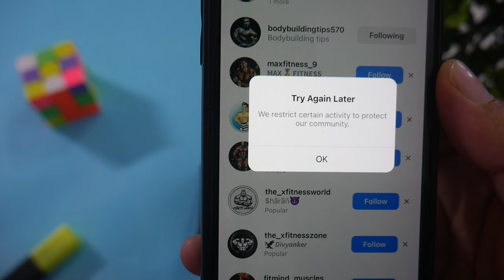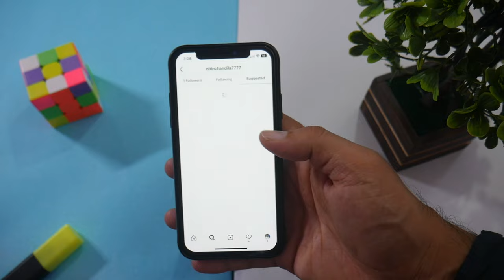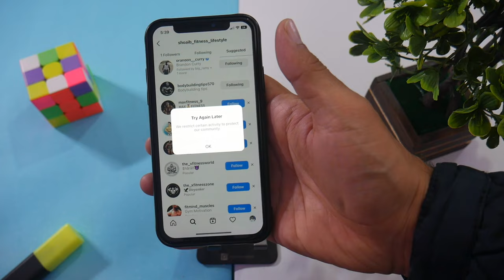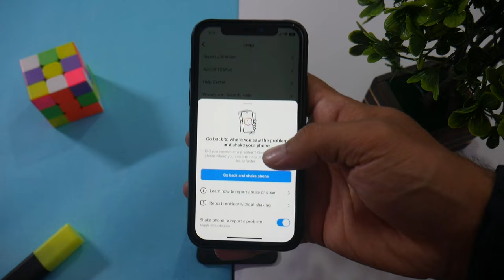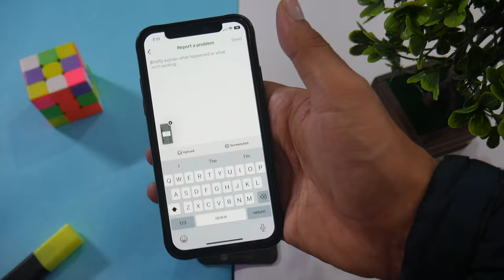We Limit How Often You Can Do Certain Things On Instagram | Try Again Later | Instagram Problem Fix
Solve Queries
1. instagram problems
2. we limit how often you can do certain things on instagram
3. instagram problem try again later
4. instagram problem we restrict certain activity to protect our community
5. instagram problem couldn't refresh feed
6. instagram problem action blocked
7. instagram problem your account was compromised
8. instagram problem we limit how often
9. instagram problem couldn't refresh feed in tamil
10. instagram problem your account has been temporarily blocked
11. instagram problem change password

🤞🏻KEEP SUPPORTING

for purposes such as criticism, commenting, news reporting, teaching, scholarship, and research.